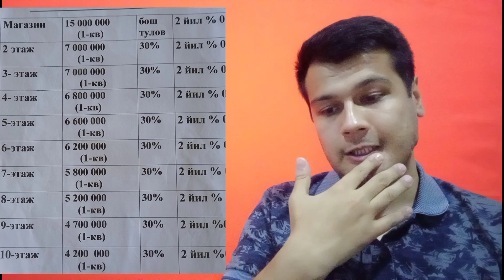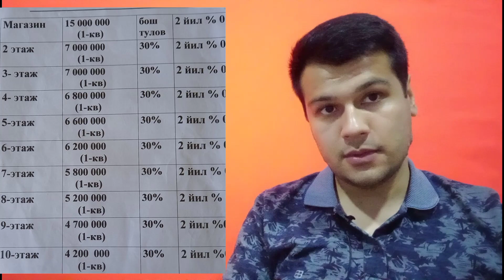хамма кутган видео расрочка 2 год шошилинг самарканд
reklama orqali uyizni sotmoqchimisiz unda biz bilan telegram grupamizga odam qushing va kuzatip boring yangi uylarni utkazib yubormaslik uchun telegram grupamiz 👇👉👇👉👇